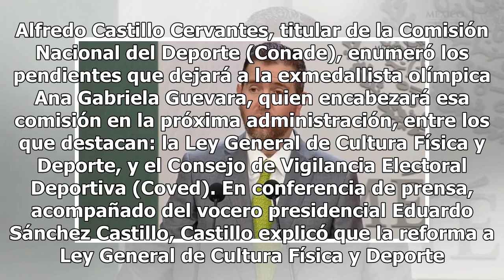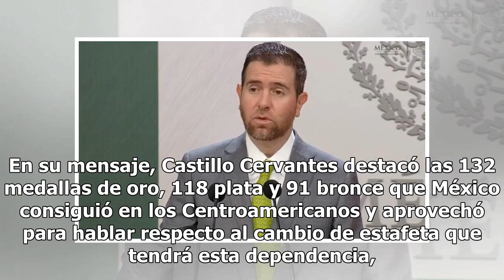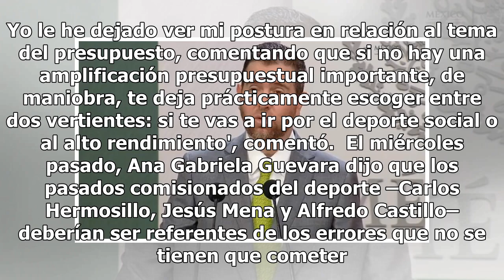Estos son los pendientes que Castillo deja a Ana Guevara en la Conade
Alfredo Castillo Cervantes, titular de la Comisión Nacional del Deporte (Conade), enumeró los pendientes que dejará a la exmedallista olímpica Ana Gabriela Guevara, quien encabezará esa comisión en la próxima administración, entre los que destacan: la Ley General de Cultura Física y Deporte, y el Co...